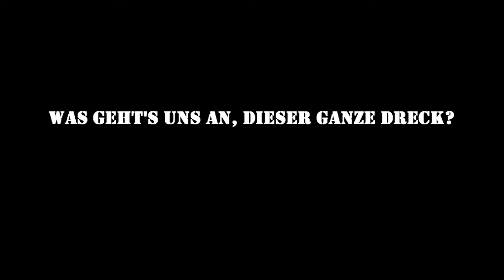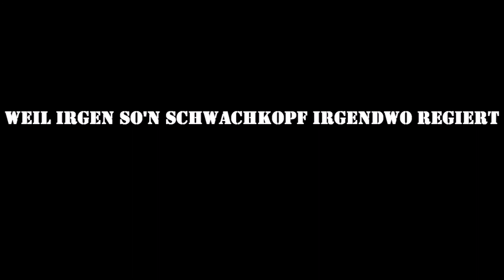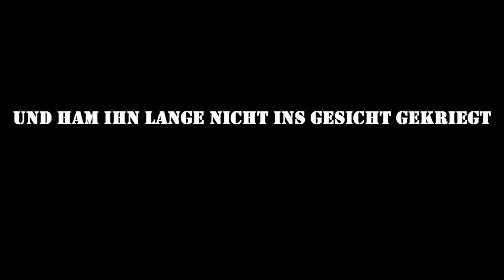Daily Terror - 99 Stunden (+Lyrics)